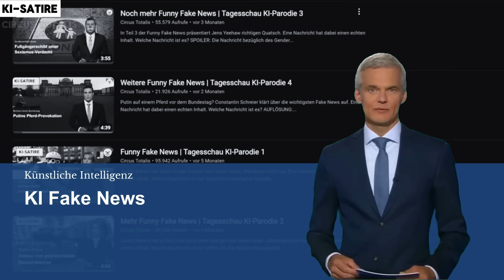Funny Fake News Teil Fünf | Tagesschau KI-Parodie 5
Thorben Schrötzer klärt Sie über die wichtigsten aktuellen Fake News auf. Lesben für Alice Weidel, Tierschützer gegen Raubtiere und vieles mehr.
Eine Nachricht hat dabei einen echten Inhalt. Welche Nachricht ist es?

Hinweis: Der gesprochene Text dieses Videos wurde mit Künstlicher Intelligenz (KI) erzeugt und ist frei erfunden.
Das Video dient der Unterhaltung und nicht der Beleidigung von Personen.